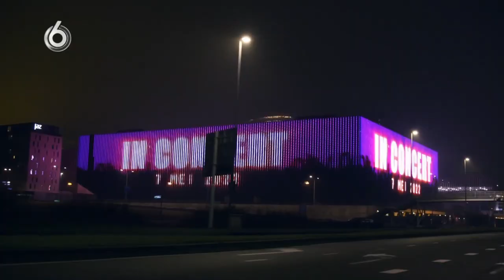Gerard Ekdom opent The Tribute: Battle of the Bands | SBS6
Bron: SBS6